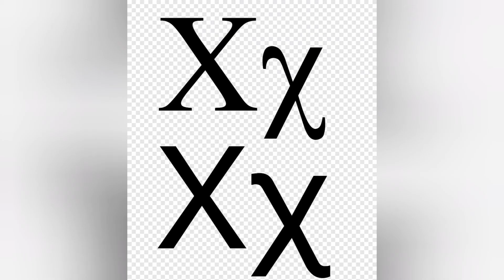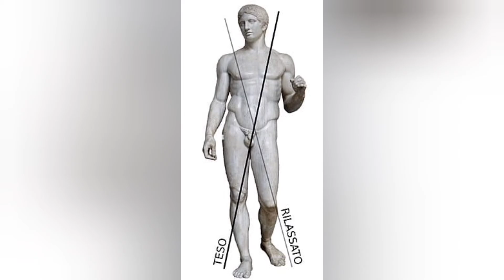L' ARTE GRECA P.3 - POLICLETO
L'Arte Greca e in particolare la scultura, raggiungerà il Suo acme con Fidia. Per l'Arte Greca Fidia è quello che è stato Raffaello per il Rinascimento. L'Arte Greca di Fidia infatti è la rappresentazione più esaltante di quella che è la bellezza ideale. L'Arte Greca avrà un altro rappresentante nella scultura della bellezza ideale e cioè Policleto. L'Arte Greca di Policleto però a differenza di Fidia prenderà come punto di riferimento le misure più probabili dell'uomo e della sua anatomia. Sarà Policleto infatti a stabilire che la testa dovrà restare esattamente 8 volte nel corpo perchè questo raggiunga una giusta proporzione.